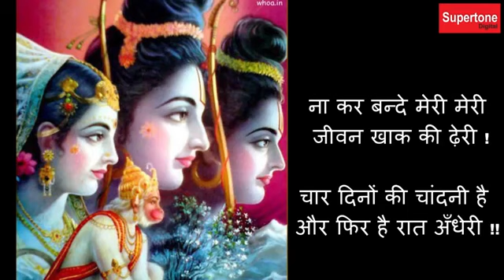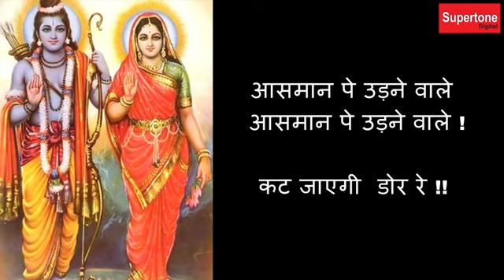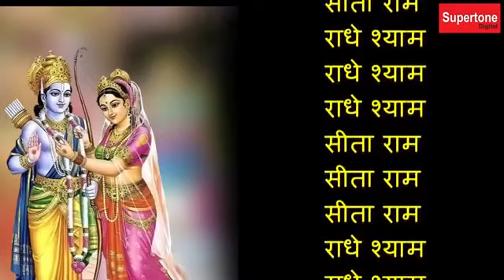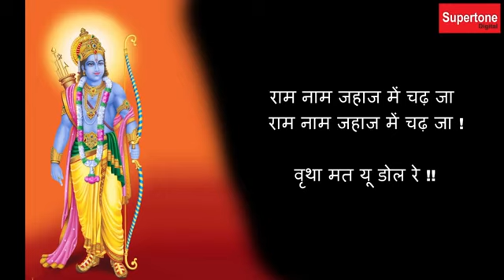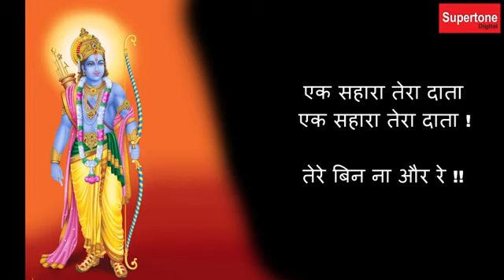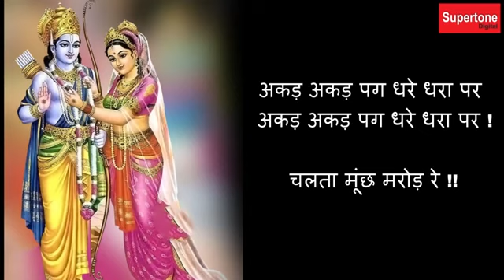काहे प्राणी भटक रहा है जीवन है अनमोल रे बहुत ही प्यारा भजन जिसको सुनने से दिल खुश हो जाएगा